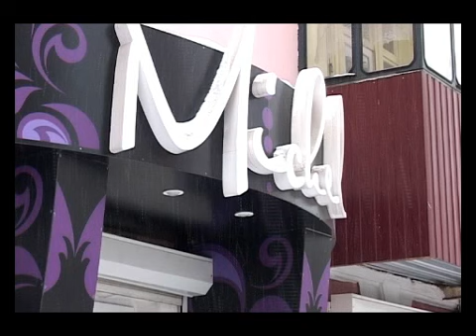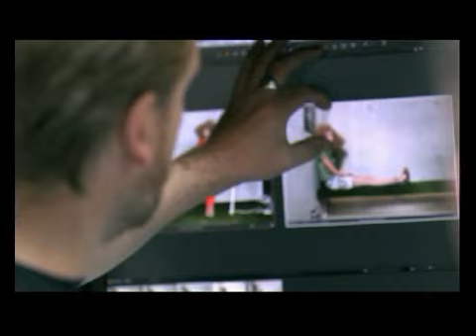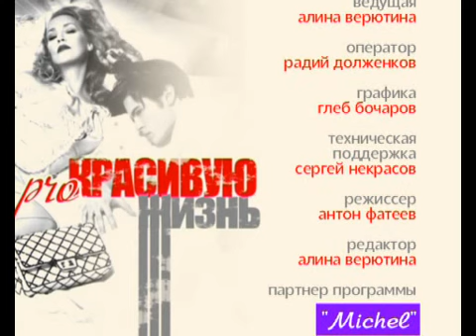Про красивую жизнь СТС-Курск. Marc Cain. 28 февраля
Программа телеканала СТС-Курск "Про красивую жизнь" от 28 февраля 2012 года. Магазин "Michel", презентация новой марки Marc Cain. Марка названа в честь ее главного дизайнера -- итальянца Марка Кейна. Он не боялся экспериментов, в работе и повседневной жизни был смелым и энергичным. Он прожил яркую жизнь и погиб в автокатастрофе за рулем своего Феррари. Нет ни одной фотографии Марка Кейна, потому что его... на самом деле не существовало.  Это корпоративная легенда, лишний раз подтверждающая нестандартность мышления ее авторов.